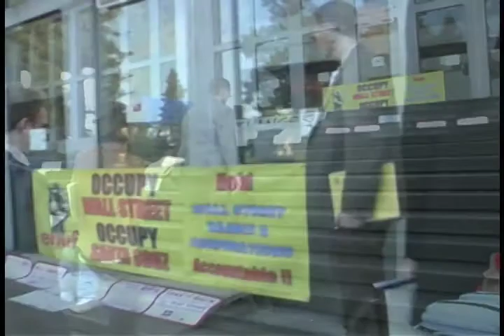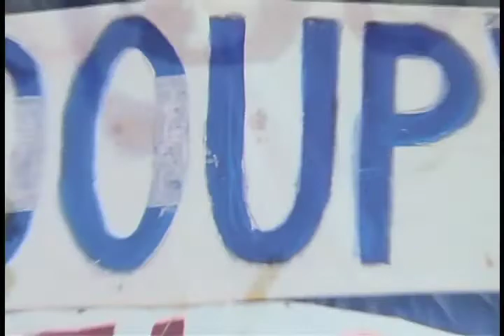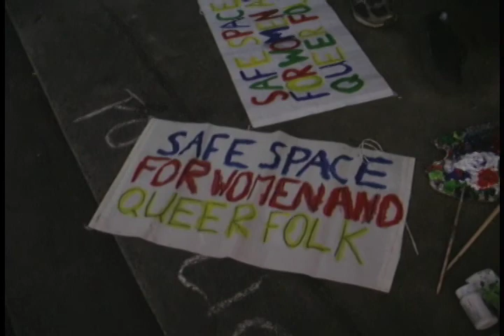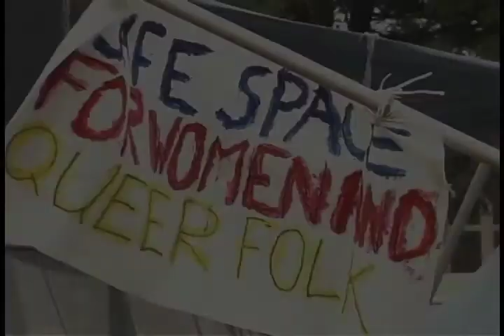Segment 9/9 What Are You Doing Here? Inside Occupy Santa Cruz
Documentary filmmaker Brent Adams chronicles the successful rise and demise of the camp at Occupy Santa Cruz.

"What Are You Doing Here? Inside Occupy Santa Cruz"  Is a long form semi-chronological documentary that is segmented for Youtube.

Segment 9 These are the very last moments leading up to a vacant bank building take-over that some local activists attribute as in solidarity with Occupy Santa Cruz. Features a SC County Administration & Sheriff Dept. OSC liaison meeting where the occupy activists challenge county administrators allegations of a truckload of poop found at the Vet's Hall.  A day after Thanksgiving Rave "Rave Against The Machine" allows the activists to dance their angst away.  A member of Santa Cruz Peace Chorale sings an Occupy song.

Here is a write-up on this project in GoodTimes Santa Cruz